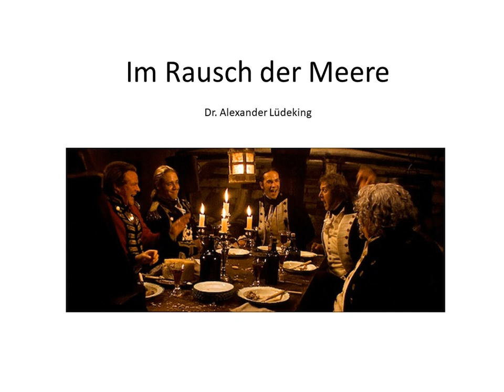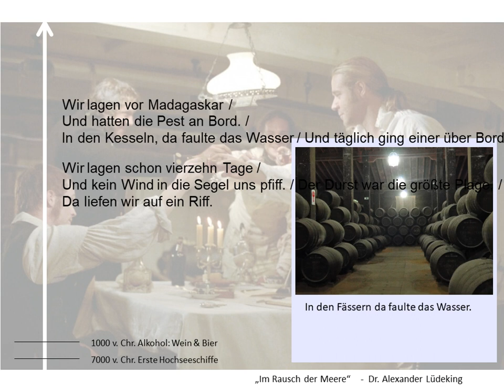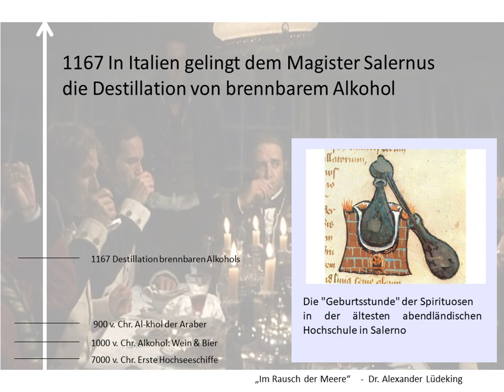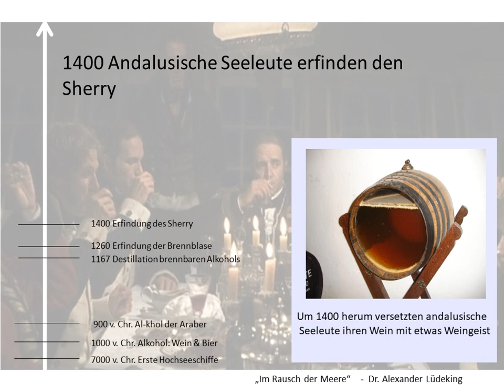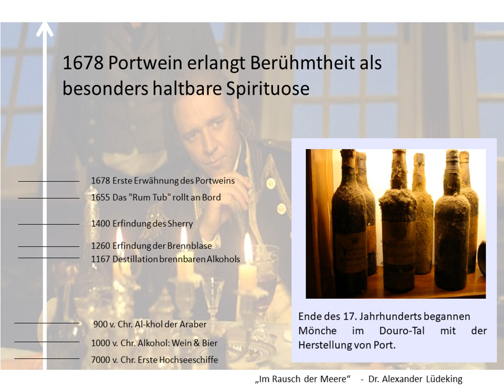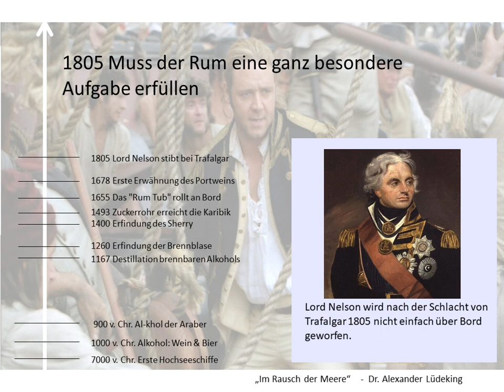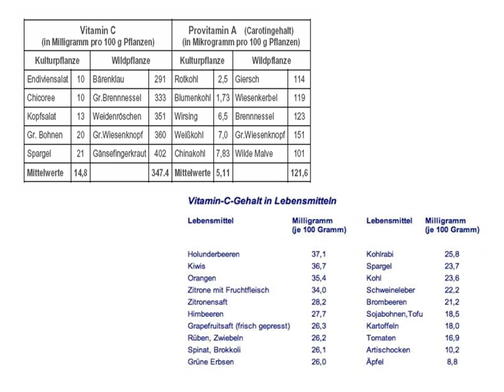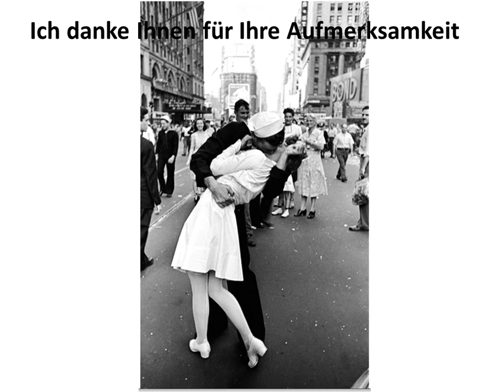Im Rausch der Meere; der Alkohol in der Seefahrt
In diesem Podcast erzähle ich die Geschichte des Alkohols in der Seefahrt vom Dünnbier über Sherry und Rum bis zum modernen Botanico.